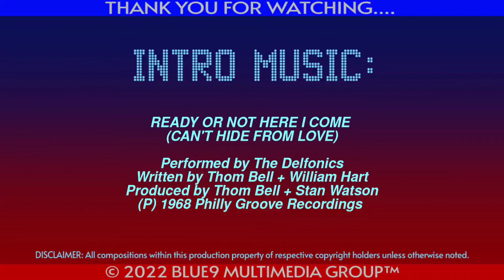BNTS 01.52 — SEPTA SSL Trolley Action @ 49th-Woodland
Hadn't been this way in a while so figured we'd get some LRV action at 49th + Woodland.